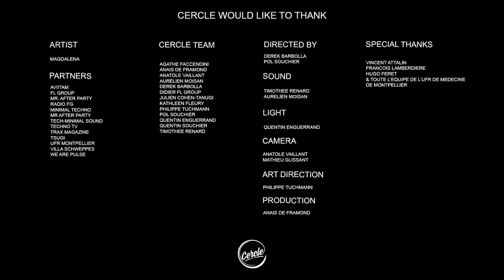Magdalena @ Faculté de Médecine de Montpellier in France for Cercle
☞ Magdalena

Video credits:

Artist: Magdalena
Venue: Faculté de Médecine de Montpellier
Executive producers: Philippe Tuchmann & Derek Barbolla
Film directed by: Pol Souchier & Derek Barbolla
Directors of photography: Anatole Vaillant, Mathieu Glissant
Sound Engineer: Timothée Renard
Light Engineer: Quentin Enguerrand
Technical partner (sound, light, truss): FL Group

Special thanks to Vincent Attalin & Aviitam team & M. Mondain for their all their help & their warm welcome.

Tracklist:

00:00 BRLee - Pangea (Several Definitions Remix)
07:00 ID - ID
16:20 Ran Salman - Sahara
22:00 DkA - Bonjour L'Afrique (Sobek Seven Sisters Remix)
28:30 Sifa & Ivory - Igazi
34:40 Unstable Son - Ypsilon
41:20 Ran Salman - Destination
48:00 The White Shadow & Ubbah & Winnick - Anonymous
53:30 Stephan Bodzin & Marc Romboy - Kerberos
1:00:30 Luke Brancaccio & Simon Berry ft. JJD - Close Your Eyes
1:07:15 John Thomas - Working Night (Octave One Remix)
1:13:50 Magdalena - Elephantz
1:20:59 Interview with Magdalena